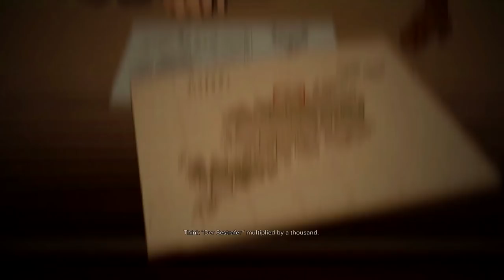Wolfenstein II - The Freedom Chronicles DLC - Let's Play - Episode 3: "The Deeds Of Captain Wilkins"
"THE DEEDS OF CAPTAIN WILKINS"

The Freedom Chronicles DLC - Episode 3
With Commentary
PC Gameplay
1080p 60 FPS

Wolfenstein II: The New Colossus is a first-person shooter action-adventure video game developed by MachineGames and published by Bethesda Softworks. It was released on 27 October 2017 for Microsoft Windows, PlayStation 4, and Xbox One, and in 2018 for Nintendo Switch. The game is the eighth main entry in the Wolfenstein series and the sequel to 2014's Wolfenstein: The New Order. It follows the events of the previous game, where the Nazis won the Second World War and the Kreisau Circle managed to stop William "B.J." Blazkowicz's nemesis General Wilhelm "Deathshead" Strasse. The game is set in 1961, in Nazi occupied America, where B.J. and the militant American resistance are trying to set up a Second American Revolution against the Nazi regime.

Bethesda announced the game at their E3 2017 press conference with a trailer. The game was originally teased at their E3 2016 press conference in a boot-up sequence. Development began in 2014, soon after the release of The New Order. Continuing on from the trend of the previous game, the developers want to give more character to B.J. and to not only have the players play as him but also feel like they are him. New mechanics include the ability to freely mix weapons for dual wielding, commanders being able to call in multiple reinforcements and a hatchet for more gruesome takedowns. The Nintendo Switch version was confirmed during the September 2017 Nintendo Direct presentation.